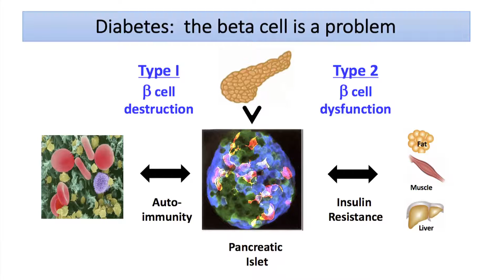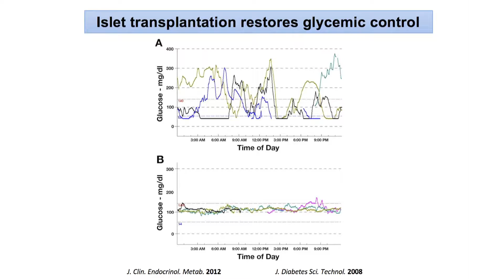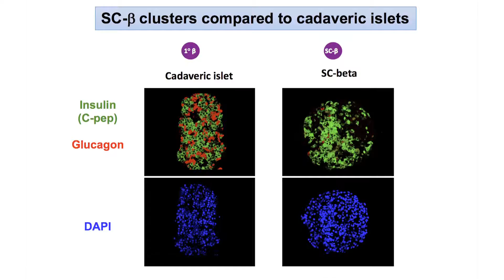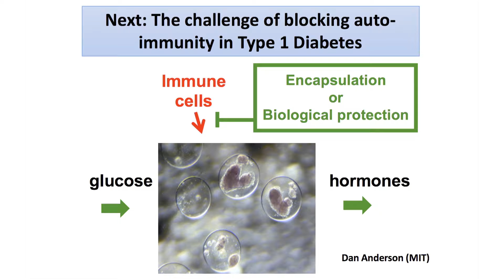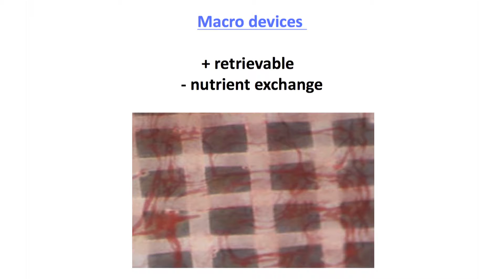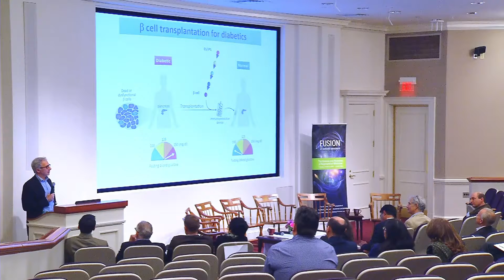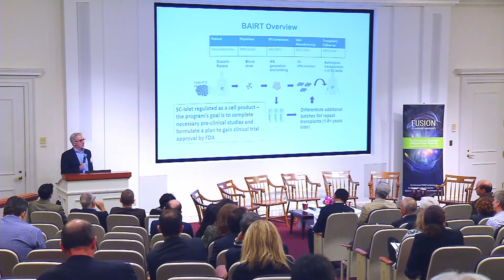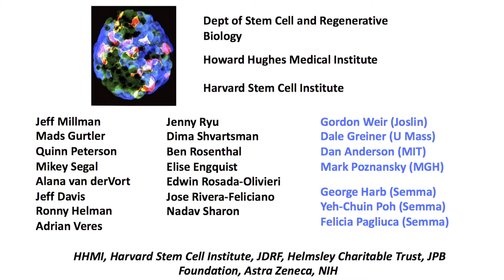Douglas A. Melton, PhD - Harvard FUSION Symposium 2016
Douglas A. Melton, PhD
Xander University Professor and Thomas Dudley Cabot Professor in the Natural Sciences, Harvard University; Harvard Stem Cell Institute; and scientific founder of Semma Therapeutics

Prof. Melton delivered the keynote address at the 2016 FUSION symposium at Harvard University. "FUSION: The Science and Business of Regenerative Medicine" was hosted by the Blavatnik Biomedical Accelerator (a program of Harvard's Office of Technology Development) and by the Blavatnik Fellowship in Life Science Entrepreneurship at Harvard Business School.